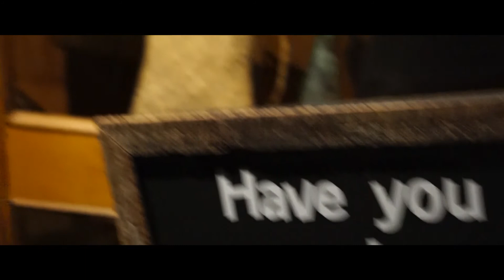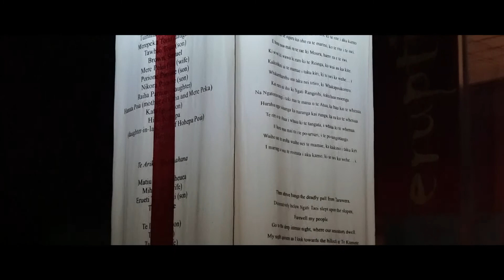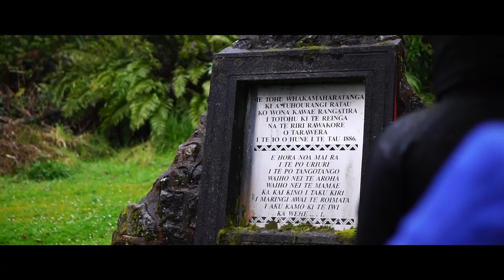Bean Whanau Wananga 2017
Video of the first ever Bean Whanau Wananga which was a success.

This is also my first vid shot soley on my Sony A6000 with SEL5018 (apart from the end scene was shot on my LG V20 because my Sony batt. died 😞 )